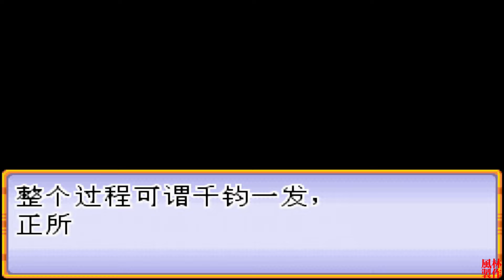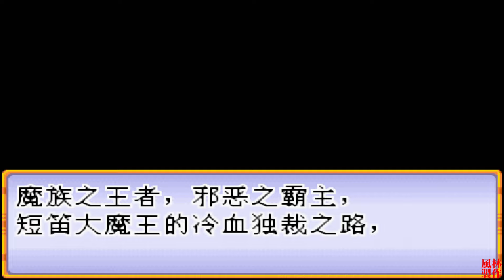七龍珠大冒險 中文版[GBA] 全流程快速通關 Dragon Ball：Advanced Adventure Walkthrough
* 高難度全流程快速通關